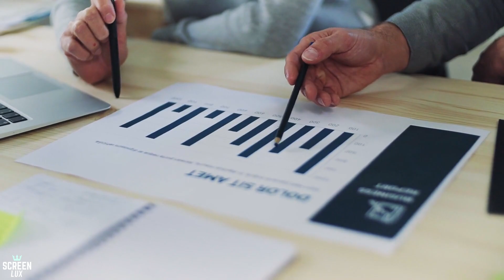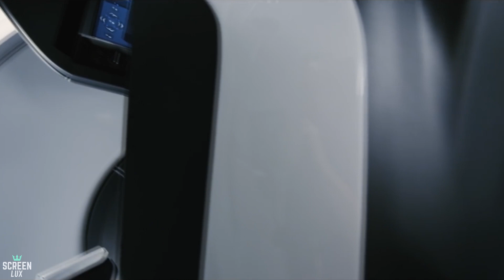Elon Musk's SpaceX vs Jeff Bezos' Blue Origin - Who Will Win Space Race?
Elon Musk's SpaceX vs Jeff Bezos' Blue Origin - Who Will Win Space Race? (More Info About This Video Down Below)

Inspiration behind this video:

The space projects have been dominated by government bodies until we saw the ambitious companies such as SpaceX and Blue Origin diving into this diverse area. These two are the most prominent names in the private space community and are often put on a face-off due to the similarity of its founders in other areas as well.

Owned by two of the most powerful businessmen of all time — Elon Musk and Jeff Bezos, they have been on the competition radar for their interest in the area of autonomous vehicles. Similarly, in the space segment, while the two companies might look quite similar in its attempts to explore space, the ideology and the approach of these companies vary quite significantly. But one thing cannot be denied that they both are developing large, reusable vehicles capable of carrying people and satellites across space.